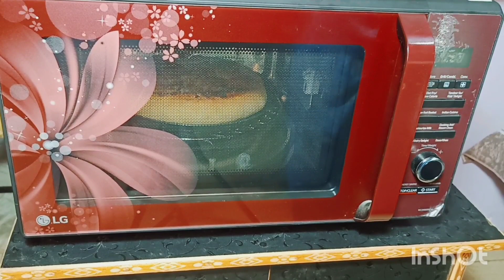cheese burst pizza recipe. चीज बर्स्ट पिज़्ज़ा बनाए बहुत आसान तरीके से घर पर एकदम रेस्टोरेंट स्टाइल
ingredients 👇
1/2cup+2tbsp luck warm water
1.5 Cup maida
2 Tbsp oil
1 Tbsp sugar
1 TSP yeast
salt as per taste
for cheese souce
300 ml milk
1/2 cup processed cheese
2 Tbsp maida
2 Tbsp butter
for topping
2 Tbsp pizza sauce
1 Tbsp tandoori Mayonnaise
1 Tbsp veg Mayonnaise
1/2 TSP oregano
1/2 TSP pizza seasoning
1/2 TSP chilli flakes